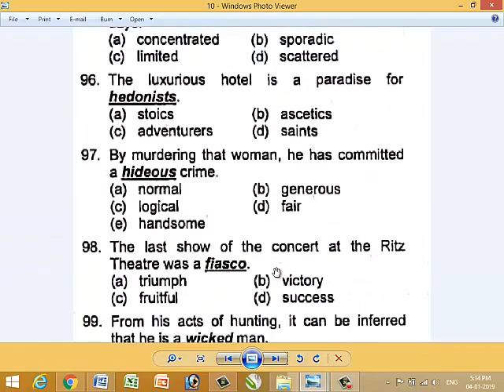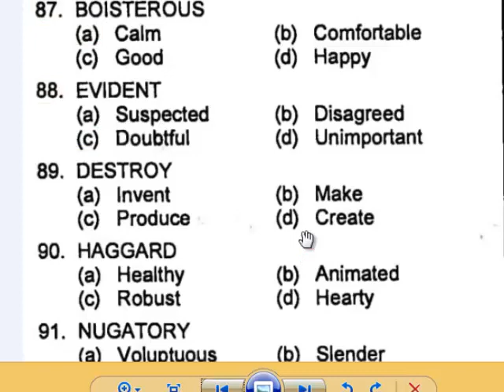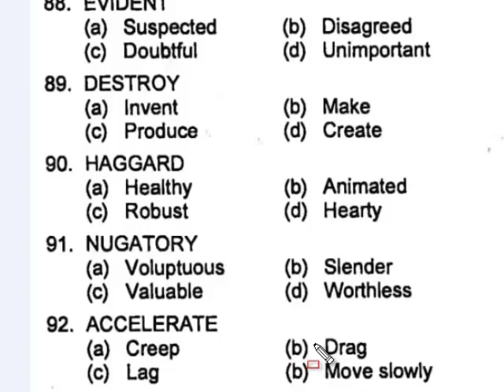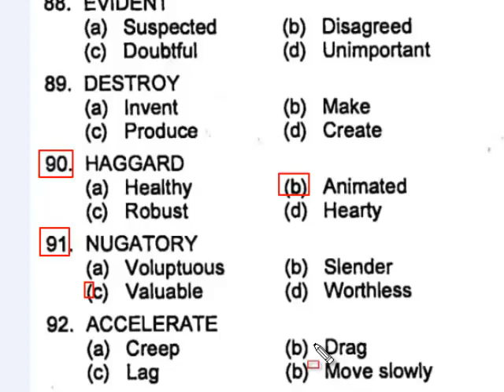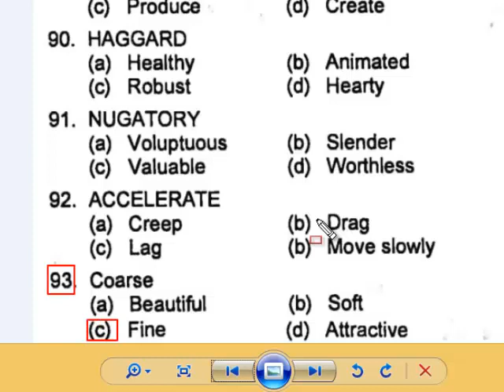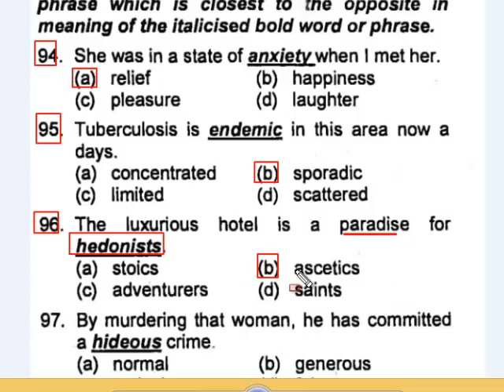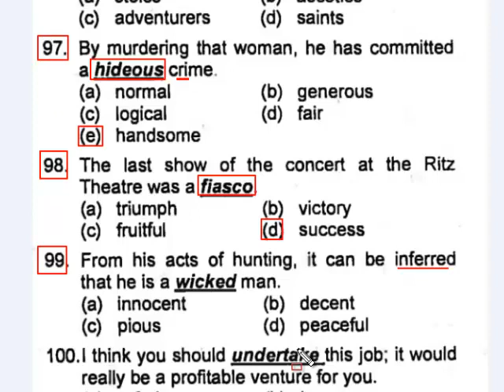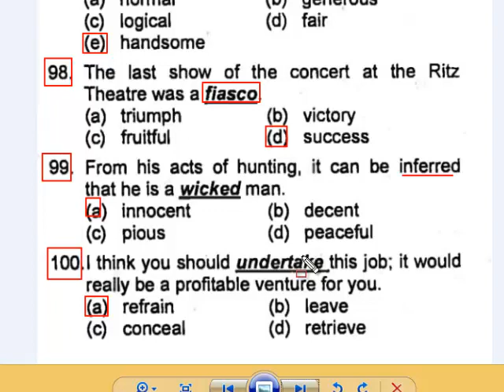FIA Inspector past paper (2012) Lesson No. 07